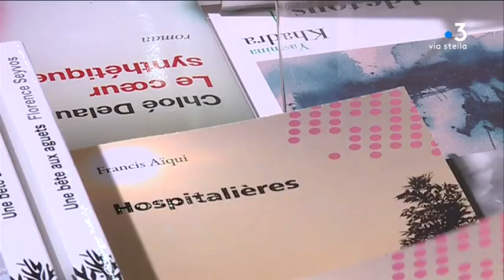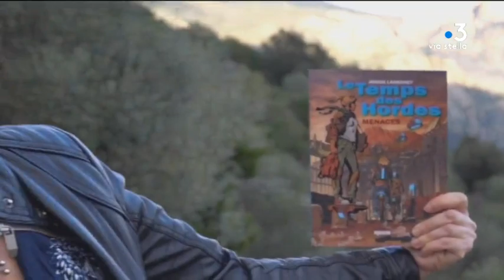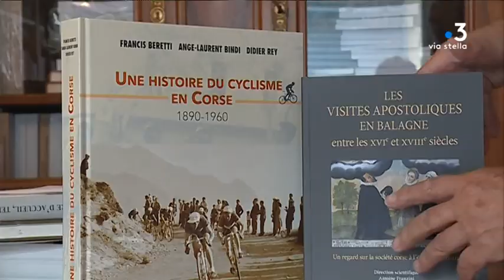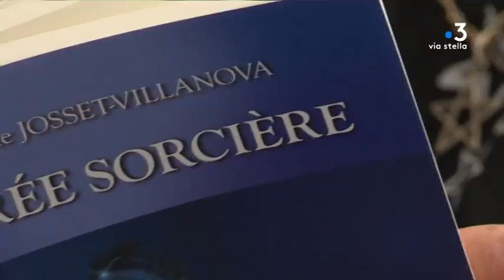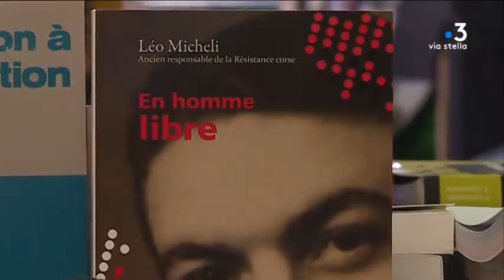In Tantu in Cultura - La rentrée littéraire en Corse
De Francis Aïqui à Anouk Langaney en passant par Didier Ramelet-Stuart, Christine Josset-Villanova ou encore Léo Micheli, découvrez les auteurs de la rentrée littéraire en Corse dans In Tantu in Cultura

Intervenants -
Francis Aïqui
Anouk Langaney
Didier Ramelet-Stuart
Christine Josset-Villanova

Equipe -
C. Ferrer